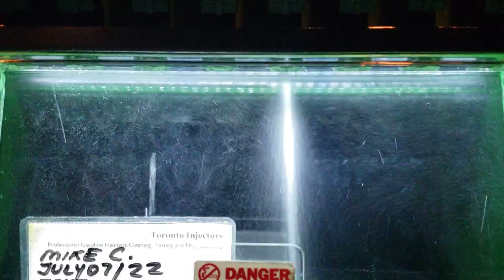FIC1650 injectors spray pattern test